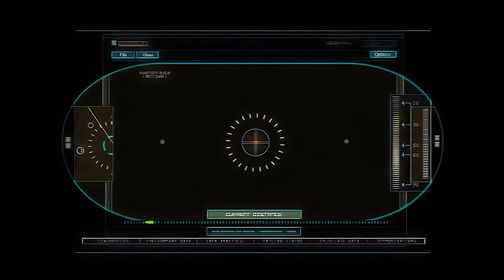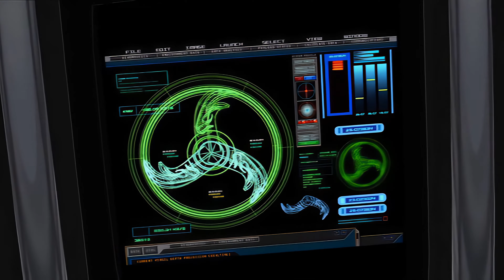Hot Wheels: AcceleRacers - World Race [PT8] [EN]